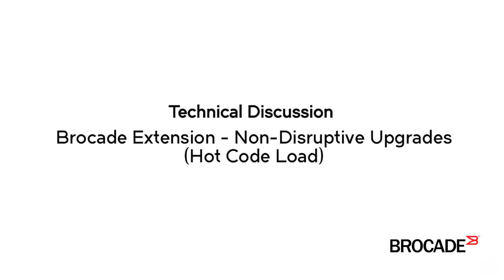Technical Discussion: Non-Disruptive Firmware Upgrades (Hot Code Load)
Brocade subject matter experts discuss technical details of the Brocade Hot Code Load (HCL)(Non-disruptive Firmware upgrade) for Brocade extension solutions, including how the feature works, why it is important and design considerations for how to take full advantage of the capability.